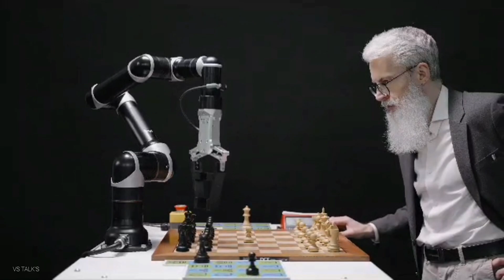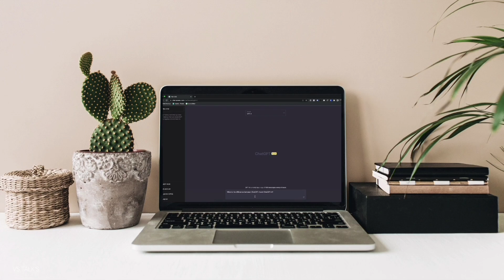ആർട്ടിഫിഷ്യൽ ഇൻ്റലിജൻസിൻ്റെ വളർച്ച :മനുഷ്യൻ ഭയപ്പെടേണ്ടതുണ്ടോ |ARTIFICIAL INTELLIGENCE EXPLAINED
The term “artificial intelligence” was coined more than 60 years ago, but only recently have we begun to realize all the benefits of AI, machine learning and deep learning in our everyday lives. Most of us already use smart machines that learn, recognize voices, make decisions, solve problems and make recommendations on everything from the routes we drive, to the movies we watch, to the clothes we buy. We have smartphones in our pockets, intelligent personal assistants on our countertops, robots in our factories and autonomous vehicles on our highways. And that’s just for starters. Artificial intelligence, Deep Learning / Machine Learning Systems are having a major impact on the aerospace industry, too. Artificial intelligence has got so many merits and demerits. It is very much helpful for mankind but also very much dangerous too. The AI can be used in many positive ways such as in agriculture sector for inspecting soil also for harvesting purpose etc and in medical fields such as nowadays robotic surgeries are more popular, these are surgeries which needed that much precision and is done by robots which use artificial intelligence. Another use of AI is in the field of rescue purposes there are many situations where humans are not able to enter certain places to rescue peoples. In such a situation AI robots can be used and the job is easily done. There are also disadvantages for this AI. If AI is not used by a good man it can be very much dangerous. That is if this technology falls into the wrong hands this would be far more dangerous than we expected. This can be used in making nuclear bombs again also for theft purposes and also for morphing videos and photos etc. Also many artists and writers are protesting because the advancement in artificial intelligence led them to lose their job too. Like these there are many disadvantages for Artificial intelligence also. However this can only determined by the persons who are using this. This video discusses about what is AI and how it can be used and also the advantages and disadvantages if Artificial intelligence. A person who watch this video can easily understand everything about Artificial Intelligence. So everyone please watch it.